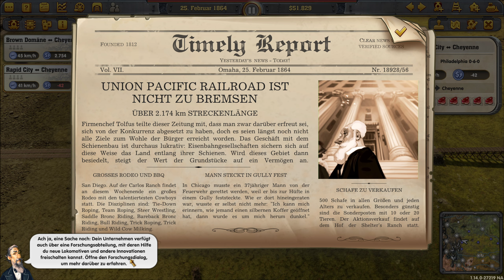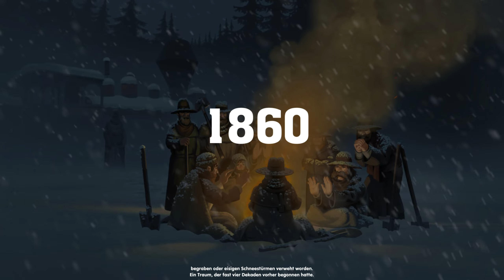Railway Empire 🚂 Angespielt [Deutsch][HD]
Willkommen in der Kategorie "Angespielt" in der wir ca. 1 Stunde (manchmal auch ein bisschen länger) in ein Spiel hineinschnuppern, für das aktuell nicht die Zeit eines Let's Plays oder Streams reicht. Jedes Video ist ein einziges Spiel und wird dementsprechend auch nicht in kleinere Segmente aufgeteilt. Somit könnt ihr euch das für euch gewünschte Spiel aus der Playlist holen, in einem Rutsch durchschauen und die ersten Minuten erleben.

🚂 Railway Empire 🚂
Tycoon-Simulationsspiel (Gaming Minds Studios)